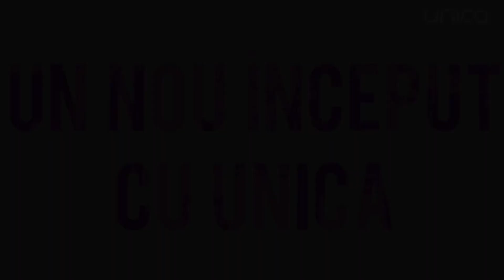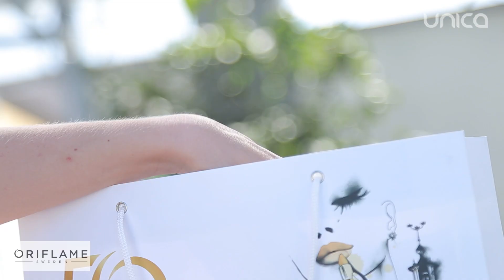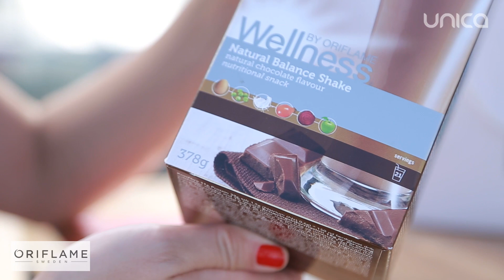Alexandra Shine: „Îmi doresc o familie, copii și multă sănătate pentru cei dragi!”